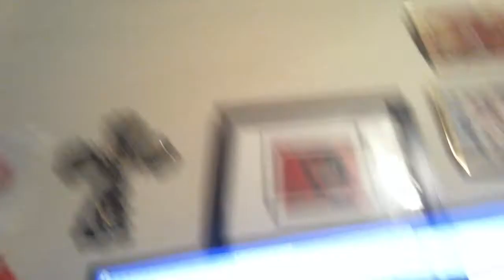white rose the reseacher reviewer in: Season 1 episodes A Dog and Pony Show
rarity is best pony in my book, here a link to my da,